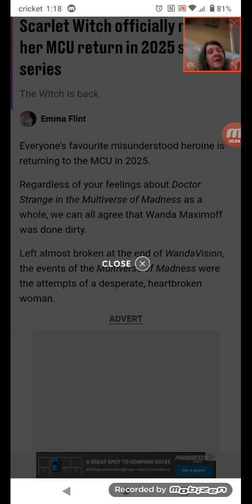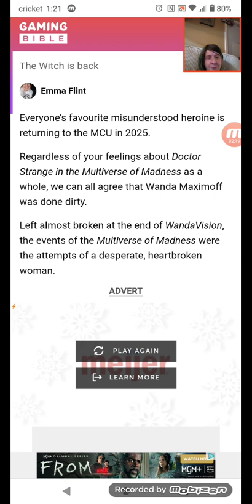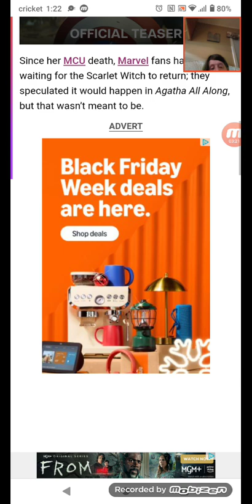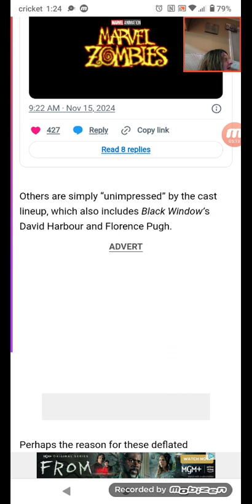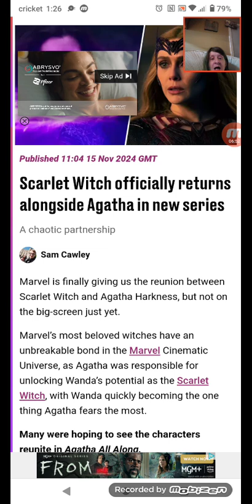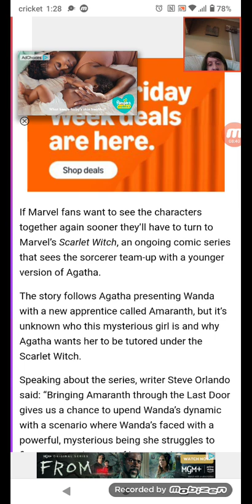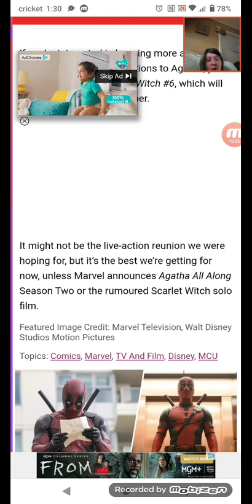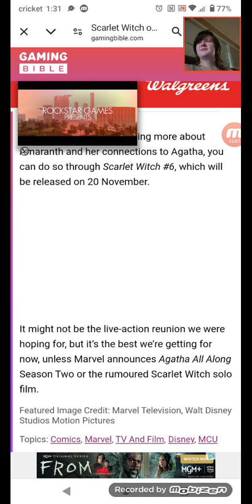Scarlet Witch officially making her MCU return in 2025 sequel series